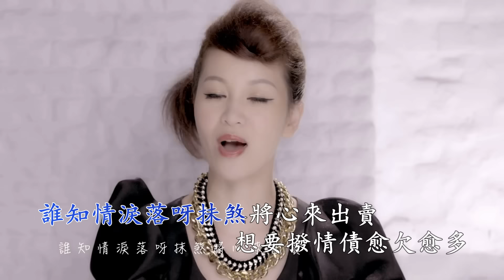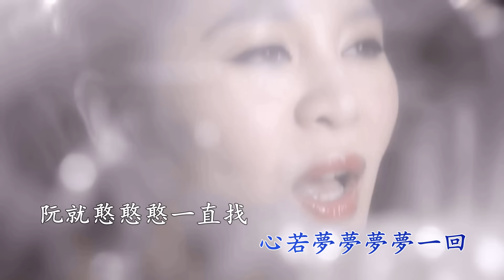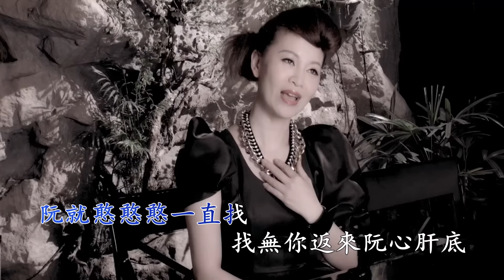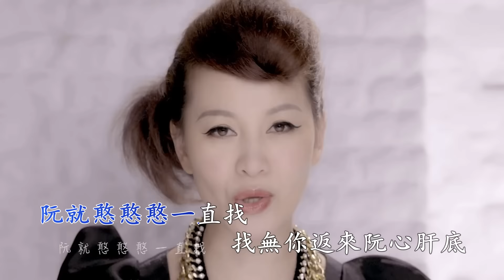謝宜君 返來阮的心KTV